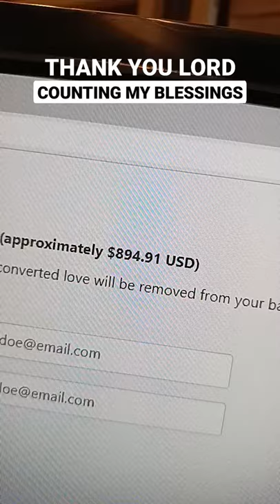Another Blessing | Counting My Blessings